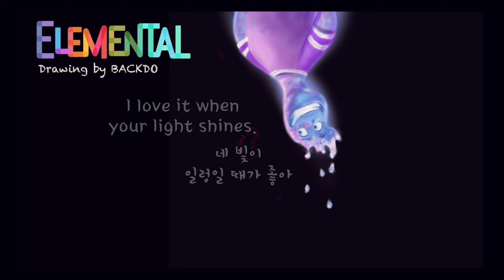'물불 안가리고 그리기' [엘리멘탈] 앰버🔥&웨이드💧그리기ㅣLauv - Steal The ShowㅣDrawing by BACKDO 빽도